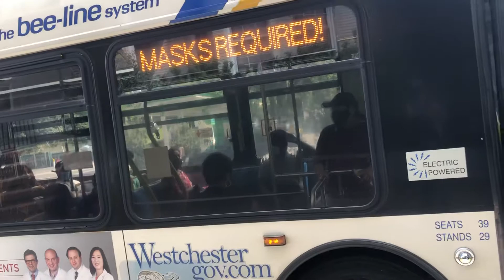Bee-Line Bus NABI 40-LFW Route 7 To Yonkers RR Station #293 Yonkers Ave HEV Hybrid (040.44) Electric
BUS FLEET MASKS REQUIRED! 2021 & WALLNUT ST